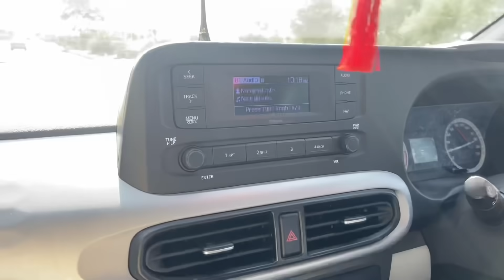Ghar Ki Decoration Ho Gyi Shaadi K liye😍